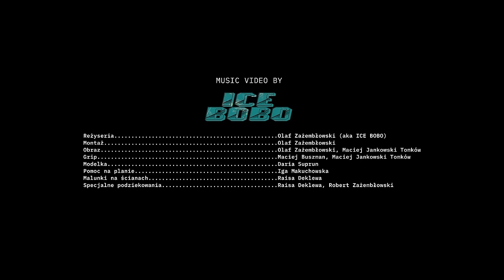Magiera ft. Szczyl, Sarius - Naszyjnik (Official Video)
Title: Naszyjnik
Artist: Magiera, Szczyl, Sarius
Album: FEAT.
Lyrics: Szczyl, Sarius
Mix/Master: Enzu

Video: Ice Bobo / @iced_bobo
Director/Editing/DOP: Olaf Zażembłowski
2nd cinematographer: Maciej Jankowski Tomków
Grip: Maciej Buszman, Maciej Jankowski Tomków
Model: Daria Suprun
Assistant: Iga Makuchowska
Paitings: Raisa Deklewa
Special thanks: Raisa Deklewa, Robert Zażembłowski